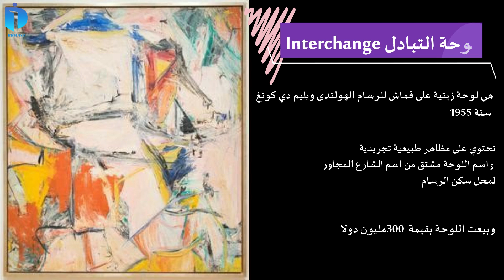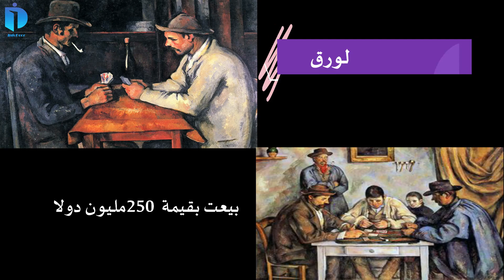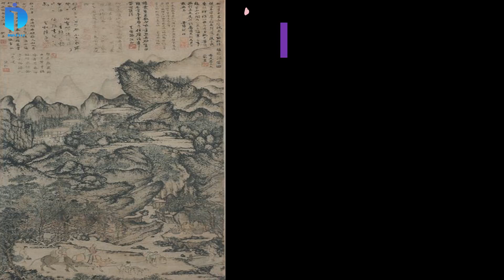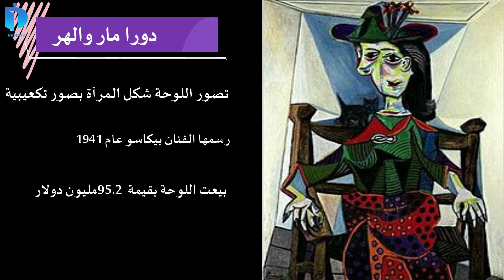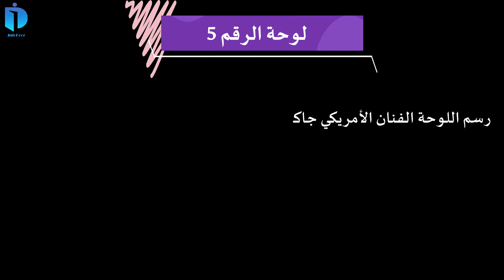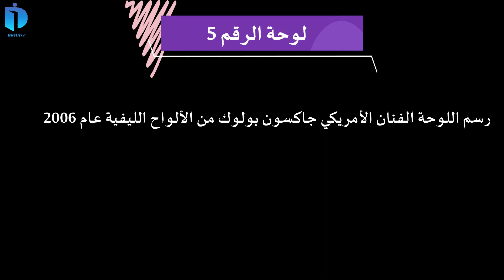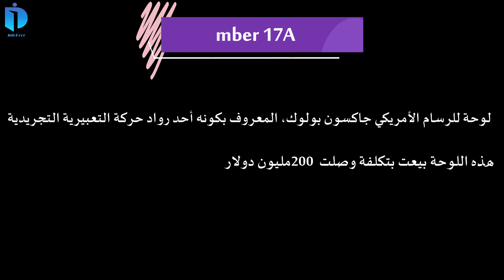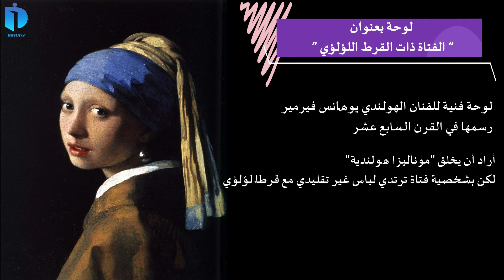أشهر و أغلى لوحات فنية فى العالم لوحات_فنية فنون فن رسم مزادات عالمية #2023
تعرض قاعات المزادات العالمية، العديد من اللوحات الفنية للبيع، بأسعار قياسية، تفوق كل التوقعات، وعندما تباع هذه اللوحات تدرج على الفور فى قائمة أغلى اللوحات الفنية فى العالم